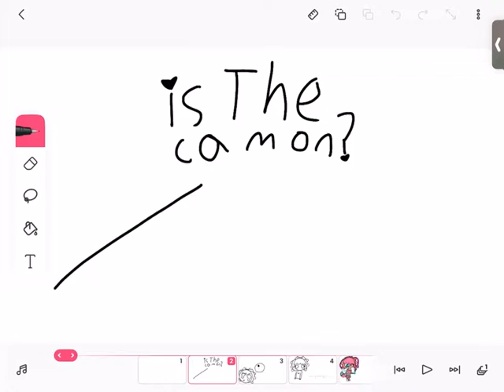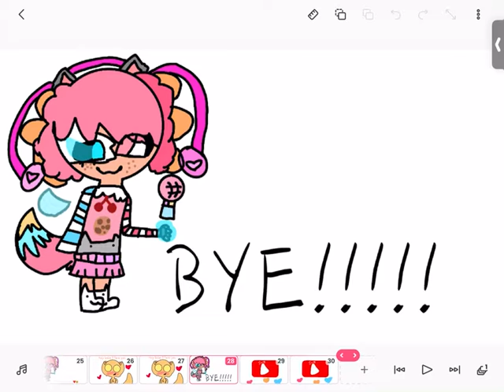Abby and Sans are MINE!!!!! 🌸🍒🎃🦋🍄